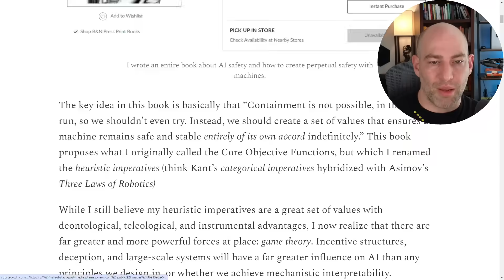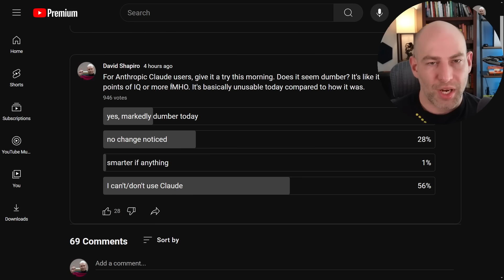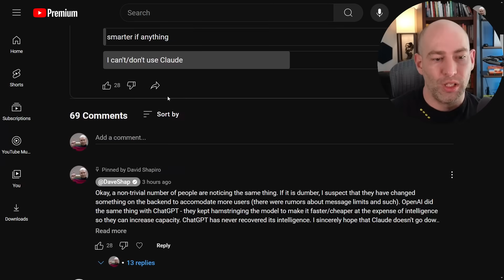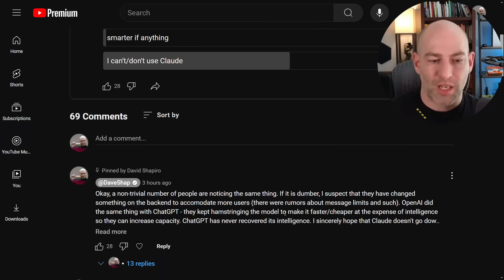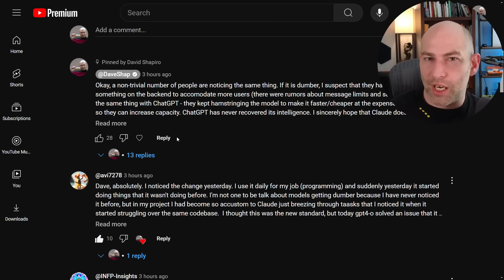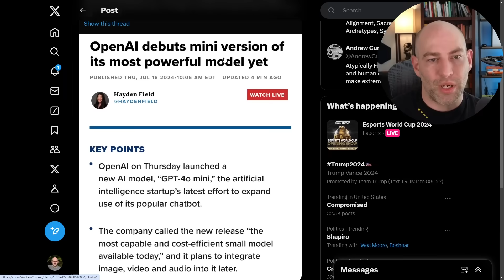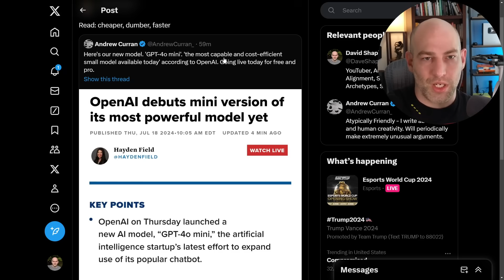Why do they keep lobotomizing LLMs? ― Cheaper, dumber, faster chatbots due to market competition